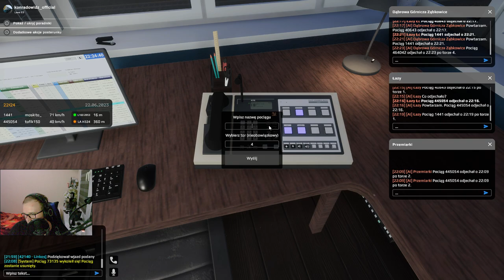SIMRAIL #48 dyżurny ruchu na stacji Łazy Łc (cz.1/2)